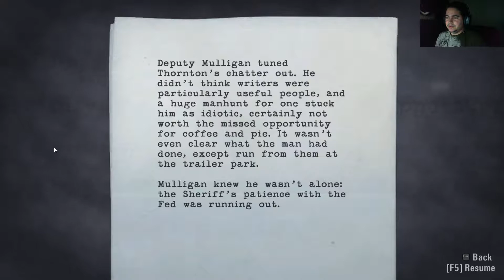Alan Wake | Right to Party! | Ep 22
You wake up late because the darkness clouded the sky.
God asks you to pick up the gun, but you say "No!"
Now your being mauled by darkness' minions,
Don't you wish you'd picked up the gun and not been a jerk?